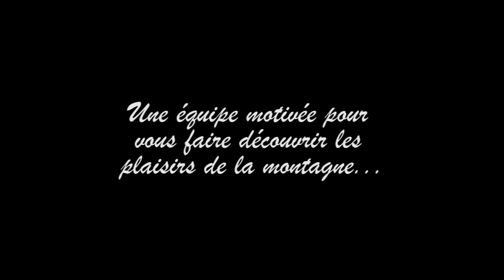PMD Polytech Annecy Chambéry 2014